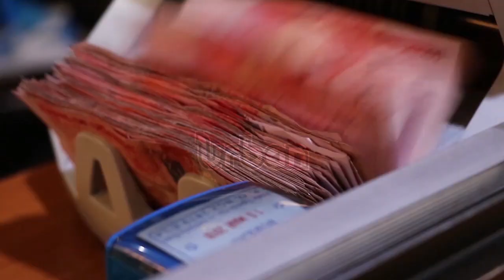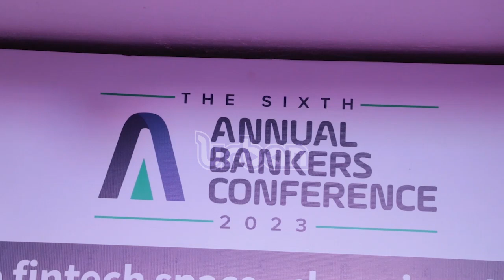6th annual bankers conference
6th annual bankers conference